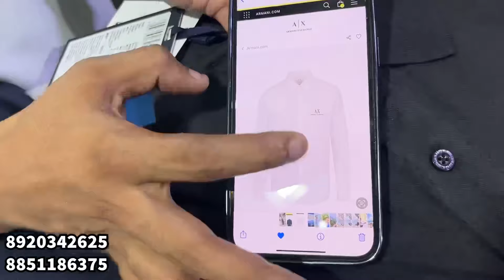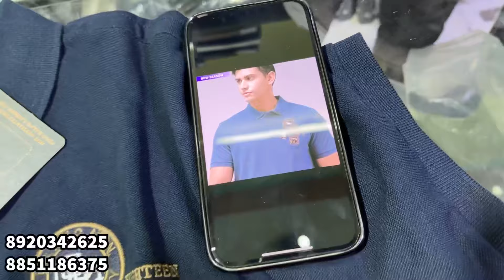Export Surplus | Free Shipping | Cheapest Summer Collection | Luxury Brands | Store Articles...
In this video we are going to show you cheapest branded clothes and branded shoes and i will be sharing some important information through this video.

For any queries or promotion.
Shop Detail- Royal Style

Address : A 115 Jawahar Park opposite umar masjid near Old Seemapuri jama masjid and nearest metro 🚇 Dilshad garden

WE ARE NOT RESPONSIBLE FOR ANY PROFIT AND LOSS ON ANYWAY. PLEASE CHECK BEFORE BUYING GOODS AND MAKE SURE FOR YOUR DECISION.

VIDEO COVERS . . . . . .

Expirtsurplus clothes:t-shirt,
Exportbrandsin95%off,
Hiddenexportsurplus,
Surplus clothes,
Export surplus wholesale market in delhi:
expirtsurplus other,
Benetton,
Warehouse,
Wholesale,
Men,
Quality,
Top,
Brand,
Shirts,
Tshirts,
Export surplus,
Garments,
Surplus,
Export,
Branded